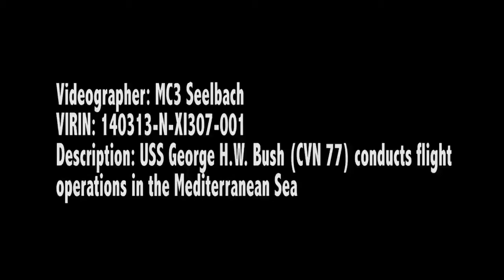USS George H.W. Bush F-18 Super Hornet Flight deck operations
USS George H.W. Bush (CVN 77) Conducts Flight Ops in Med
MEDITERRANEAN SEA  - Aircraft carrier USS George H.W. Bush (CVN 77) conducts flight operations while at sea. George H. W. Bush is on a scheduled deployment supporting maritime security operations and theater security cooperation efforts in the U.S. 6th Fleet area of operations.
 (U.S. Navy video produced by Mass Communication Specialist 3rd Class Seelbach)